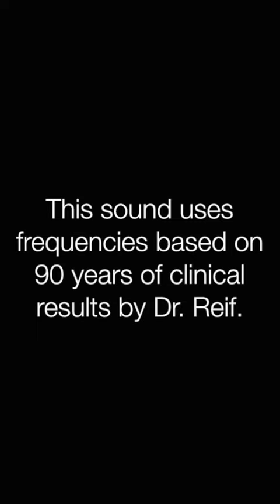✅座骨神経痛 ★歩けなくなる事もある〓Sciatica pain. Relax & Healing music with Dr. Rife.